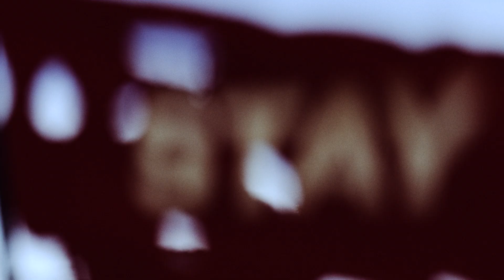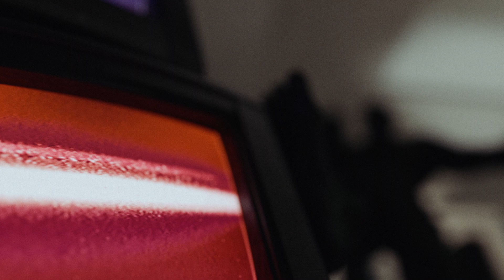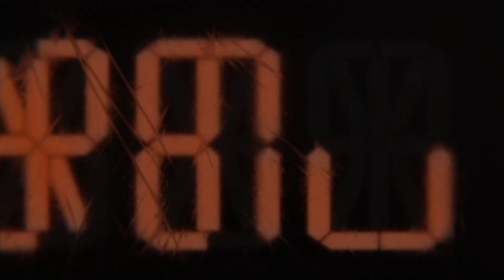Robert Jameson - Stay Awhile (Official Video)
Directed by Alden Volney
Follow Robert Jameson